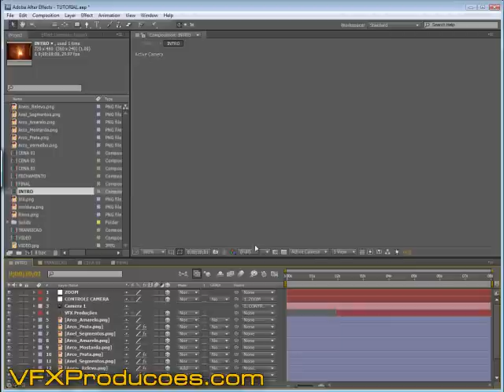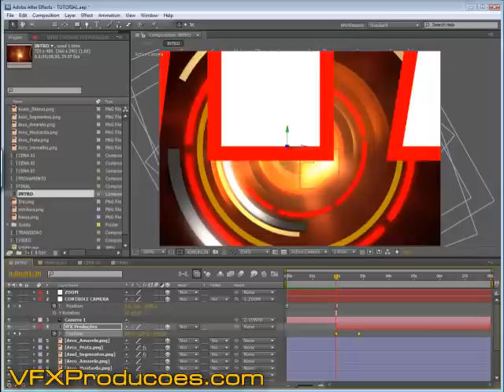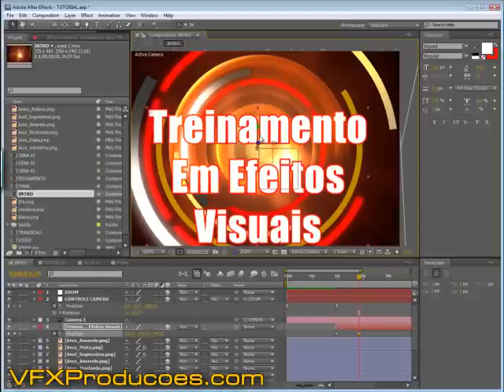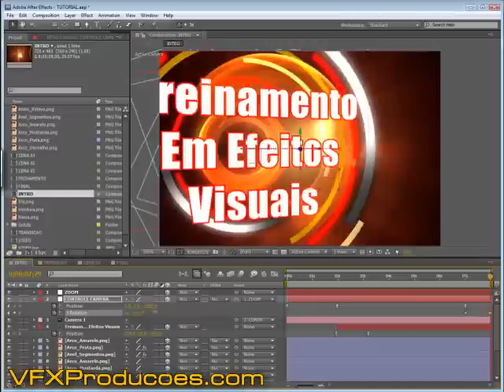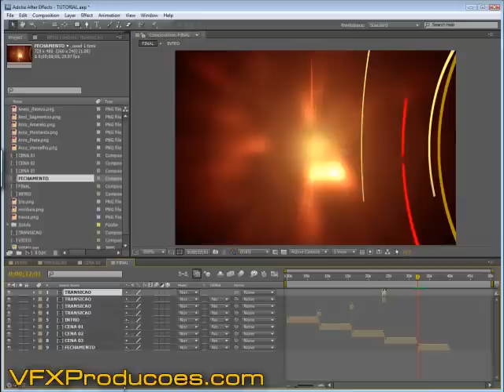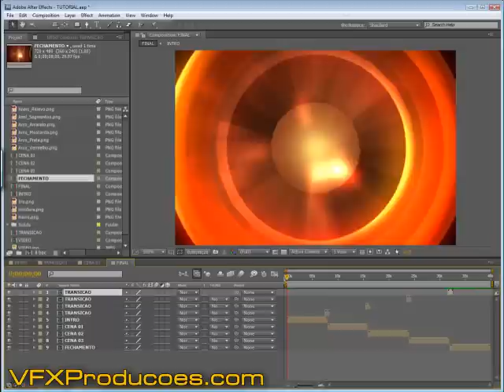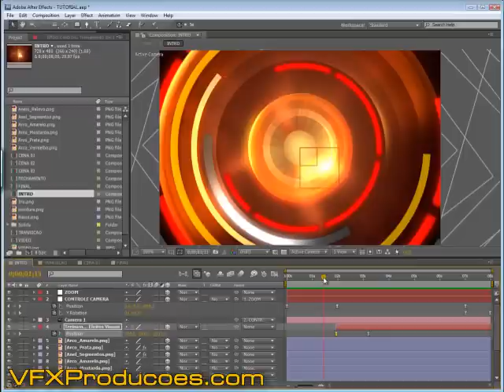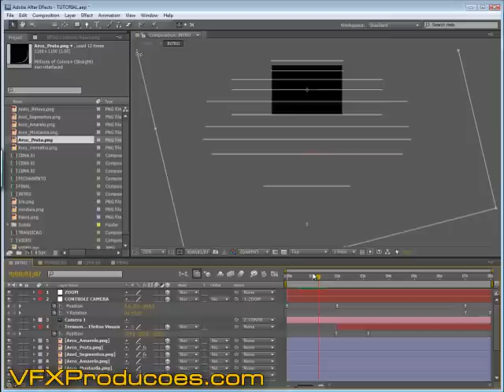Tutorial After Effects - Vinheta GIRO ORBITAL pt 05/05